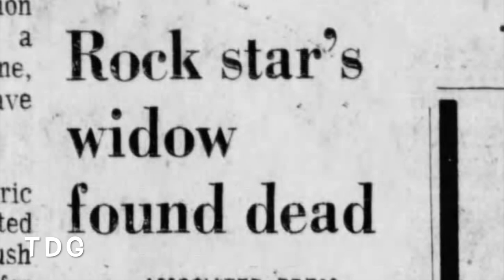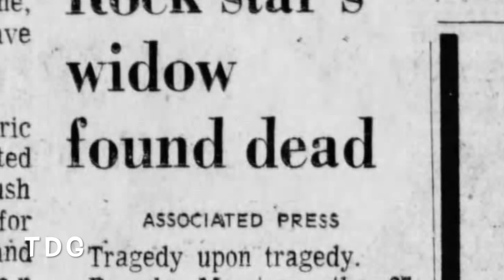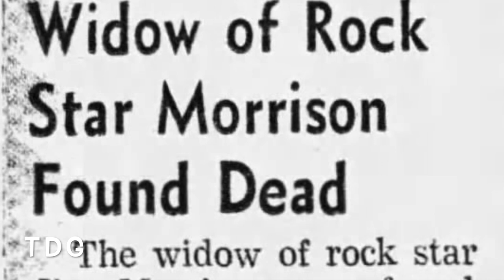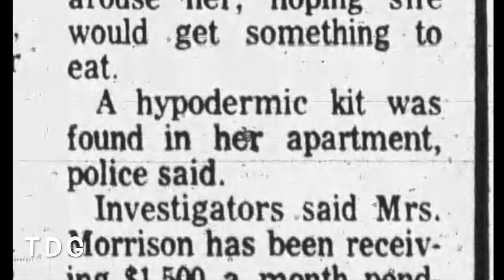Jim Morrison, Pamela Courson Theft Of Silver Belt, Rock Star Widow Found Dead, 1972, 1974. TDG Short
Jim Morrison, Pamela Courson 1972 & 1974. TDG Short. No Sound.

One Article, Silver Belt Theft, 17 Sept 1972 (Jim Morrison's Concho Belt)
Three Articles, Rock Star's Widow Found Dead, All 27 Apr. 1974

Article research by @TheDutchGuy

The Doors were an American rock band formed in Los Angeles in 1965, with vocalist Jim Morrison, keyboardist Ray Manzarek, guitarist Robby Krieger, and drummer John Densmore. They were among the most controversial and influential rock acts of the 1960s; mostly due to Morrison's lyrics and voice, along with his erratic stage persona, and the group was widely regarded as an important part of the era's counterculture.

The band took its name from the title of Aldous Huxley's book The Doors of Perception, itself a reference to a quote by William Blake. After signing with Elektra Records, the Doors with Morrison released six albums in five years, some of which are considered among the greatest of all time, including The Doors (1967), Strange Days (1967), and L.A. Woman (1971). They were one of the most successful bands during that time and by 1972 the Doors had sold over 4 million albums domestically and nearly 8 million singles.

Morrison died in uncertain circumstances in 1971. The band continued as a trio until disbanding in 1973. They released three more albums in the 1970s, two of which featured earlier recordings by Morrison, and over the decades reunited on stage in various configurations. In 2002, Manzarek, Krieger and Ian Astbury of the Cult on vocals started performing as "The Doors of the 21st Century". Densmore and the Morrison estate successfully sued them over the use of the band's name. After a short time as Riders on the Storm, they settled on the name Manzarek–Krieger and toured until Manzarek's death in 2013.

The Doors were the first American band to accumulate eight consecutive gold LPs. According to the RIAA, they have sold 33 million albums in the United States and over 100 million records worldwide, making them one of the best-selling bands of all time. The Doors have been listed as one of the greatest artists of all time by magazines including Rolling Stone, which ranked them 41st on its list of the "100 Greatest Artists of All Time". In 1993, they were inducted into the Rock and Roll Hall of Fame.